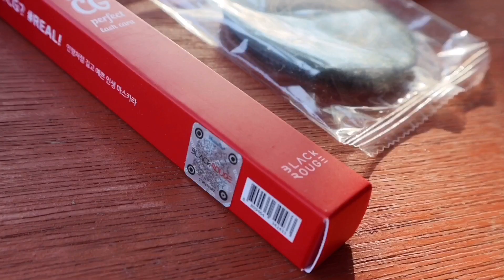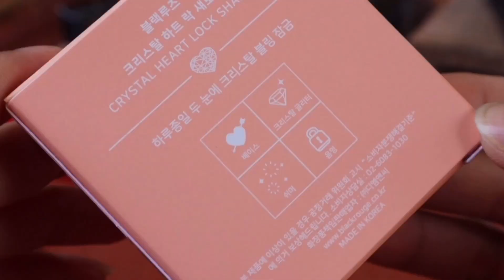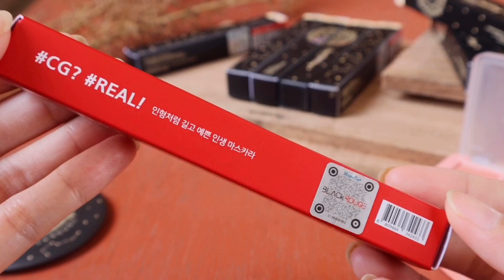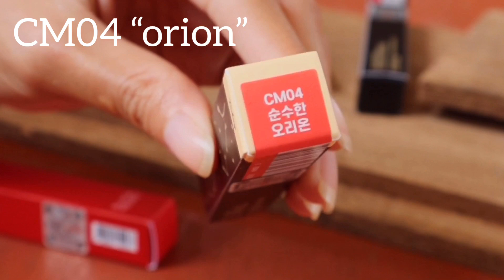[Eng Sub] SWATCHES and REVIEW Black Rouge Korean Brand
SWATCHES and REVIEW Black rouge Korean Brand! Hi teman di video kali ini aku akan swatch and review beberapa produk dari KOREA yaitu lip cream atau lip matt, eyeshadow dan juga mascara! Omg.. ini pertama kalinya aku cobain lip cream dari KOREA! Yaitu dari brand BLACKROUGE. Lip cream ini bagus banget tapi juga ada kekuranganny. Well.. tidak ada produk yang sempurna ya pasti ada kelebihan dan kekurangannya. So buat yang penasaran seperti apa REVIEW lip cream dari Korea ini di tonton sampai habis yah 🥰

Selain lip cream nya aku juga akan review mascara dan eyeshadow nya!!

Aku dapat produk ini karena waktu itu ikut kontes review yang diadakan @nearndear.id collab dengan @blackrouge_kr dan @blackrouge_id . Alhamdulillah aku terpilih menjadi salah satu orang yang beruntung dari 100 orang yang terpilih! Thank you so much nearndear dan blackrouge 🥰